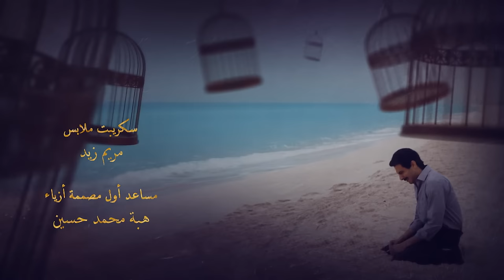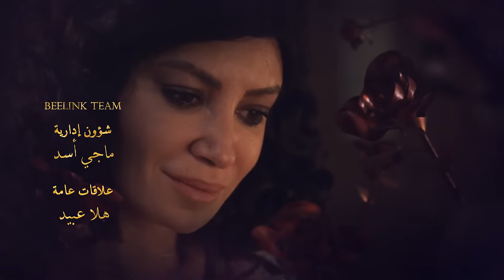Aho Da Elly Sar أهو ده اللي صار Aho Da Elli Saar (Once upon a time) _ Episode 03